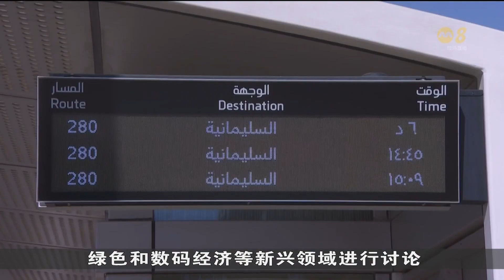李总理出访沙特阿拉伯 并首次正式访问阿联酋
总理李显龙今天(17日)起到星期天(22日)访问沙特阿拉伯和阿拉伯联合酋长国，这也是总理首次到阿联酋进行正式访问。🔗完整报道：